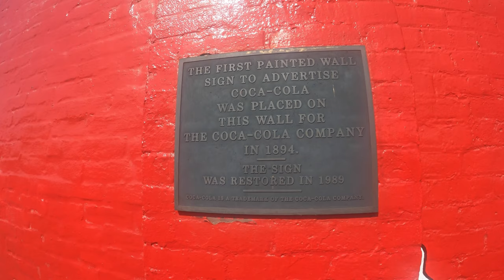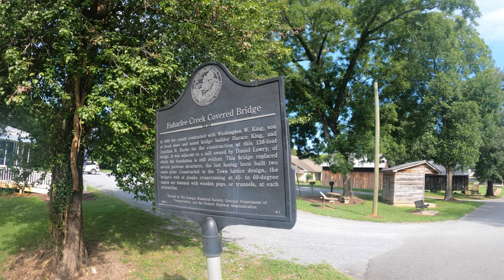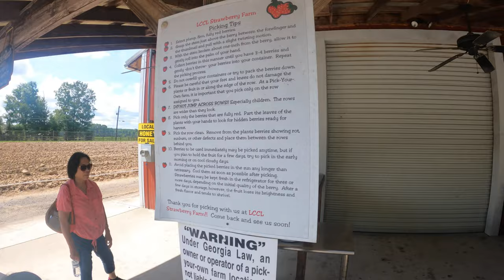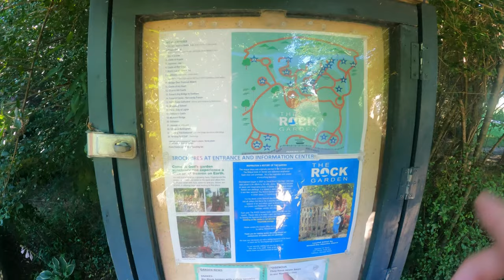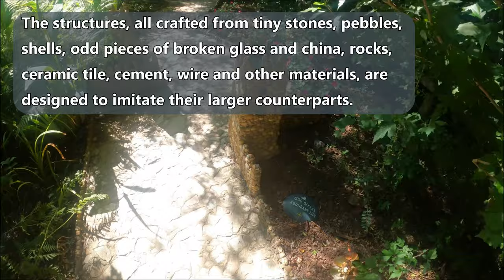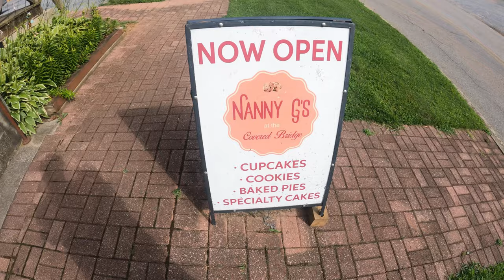Georgia USA - What to do in Georgia 2021? - Georgia Hidden Gems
Vern and his fam finally were able to fly locally and travelled to another state in the US.  Thanks to his aunt and a few friends, they explored all over Georgia and discovered some truly hidden gems along the way.  If you are looking for things to do that are off the beaten path, this video is for you!

00:00 - Intro
00:25 - Introduction to Georgia
01:14 - Oldest Coca Cola Sign
02:07 - Euharlee Creek Covered Bridge
04:21 - Chick Fil A
04:50 - LCCL Strawberry Farm
05:31 - Rock Garden
09:52 - Okinawa Japanese Restaurant
10:08 - Outro